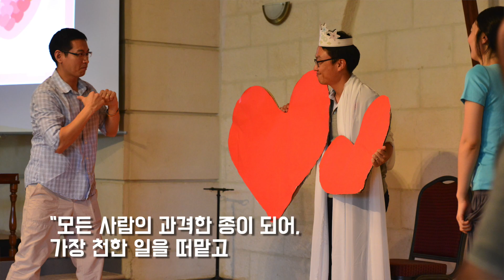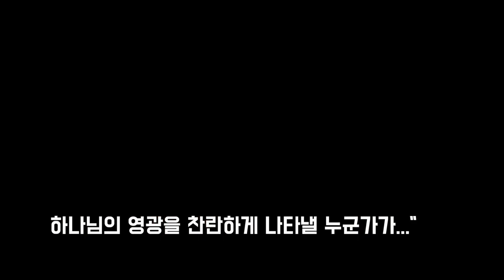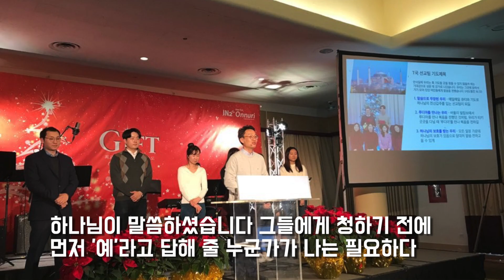God made a Missionary - 2024 Missions Pledge Video